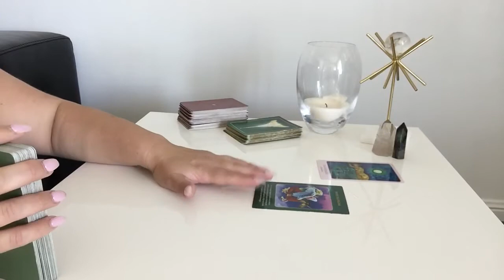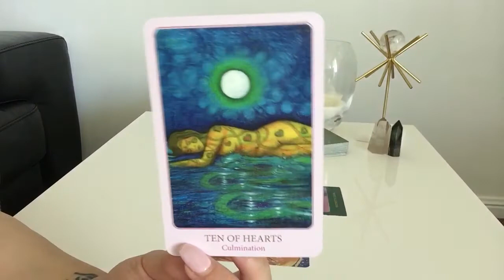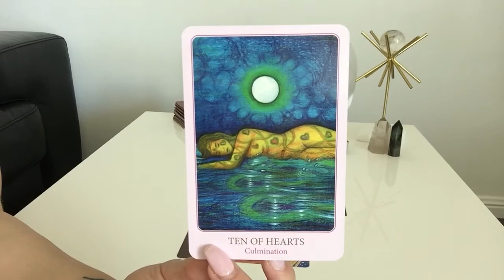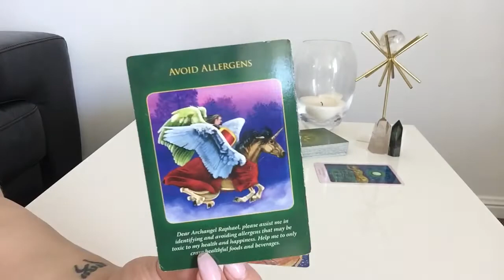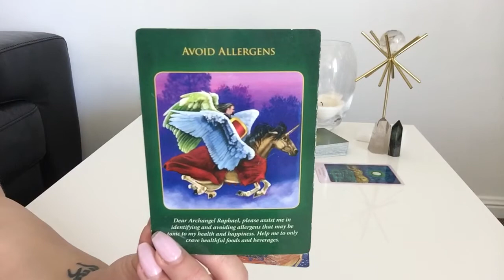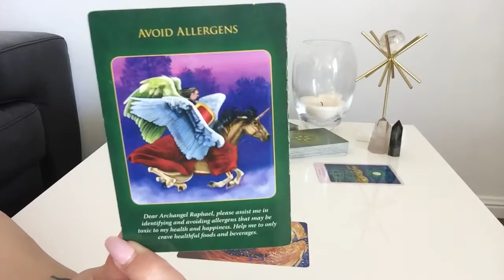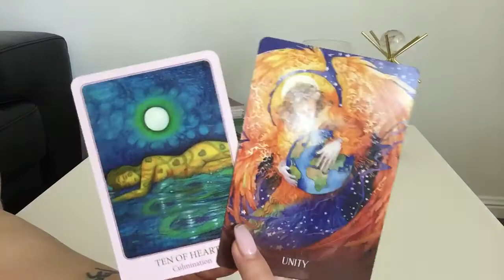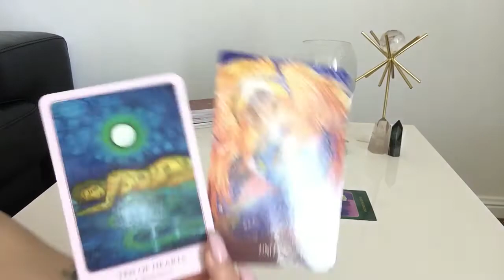ARIES SOUL - UNITED IN LOVE | Sunday 10th November 2019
Aries Weekly Soul Reading - Sunday 10th November 2019

☆ TOP 3 September 2019 References ☆

☆ Jill - USA
"Ali, thank you so much for the reading!  You have an incredible gift and thank you for sharing it with the world!  I’m truly blessed to have come across your path.  You are spot on on all three readings. We actually had the same phrases come up a few times from my intuition and from your reading!  Absolutely mind blowing."

☆ Manda - AUS
"Just wanted to let you know how spot on you were with my reading. I was feeling like my grandmother was around me and you picked her up in the reading! I can't thank you enough and would thoroughly recommend you to anyone!"

☆ Private Readings ☆
30 minutes AUD $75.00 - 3 Questions
60 minutes AUD $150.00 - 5 Questions

2. Please make sure your payment covers any necessary fees so that I receive correct amount
4. Email acknowledgement from me of payment within 24 hours
5. Readings recorded weekly every Saturday following your payment
6. I only have 5 weekly slots each Saturday so please be patient
6. Link with your reading will be sent via email on Sunday

Aries Yearly Forecast 2019, Aries Tarot Reading, Aries November 2019 Tarot Reading, Aries Weekly Love Tarot Reading, Aries November Tarot Reading,  Aries Soul Tarot Reading, Aries Yearly Tarot Reading